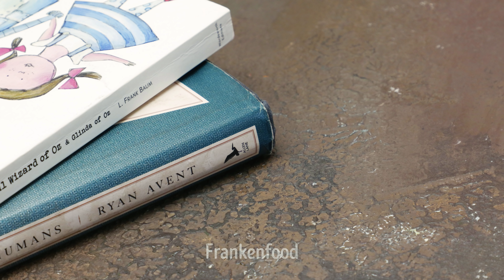Spooky beauty salon / Crazy Stop Motion Cooking ＆ ASMR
Do you like cooking shows? 🍔Frankenfood channel is all about the most unusual cooking! These stop motion videos feature the art of making ordinary dishes out of inedible everyday objects, like sponges, crocs, yarn, dice, sequins and just about anything you can see all around you. It's just a matter of how you prepare them, carefully chopping off pieces, frying without heat and turning one object into another one by the mere touch of a finger. Cooking methods will surprise you every time. Have fun! And don't take it too seriously, okay?